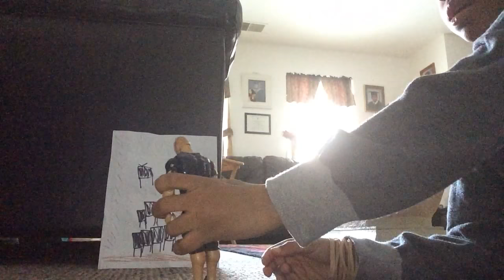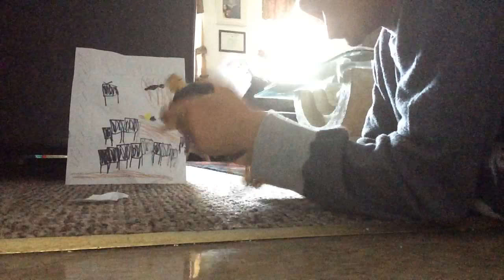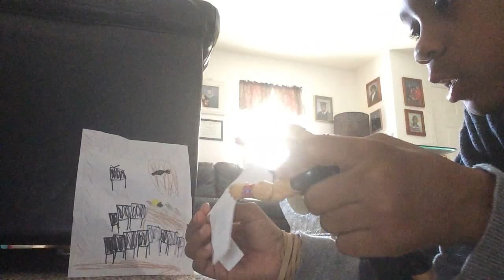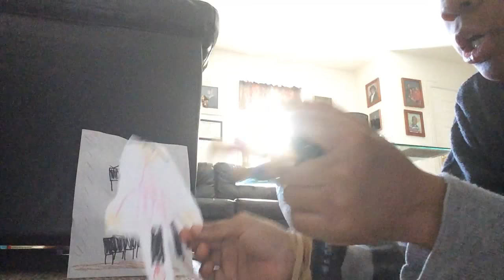2. nick. John Cena